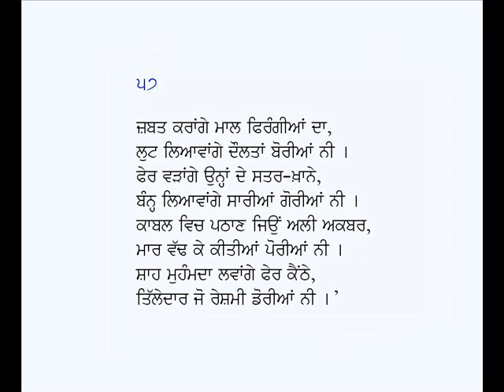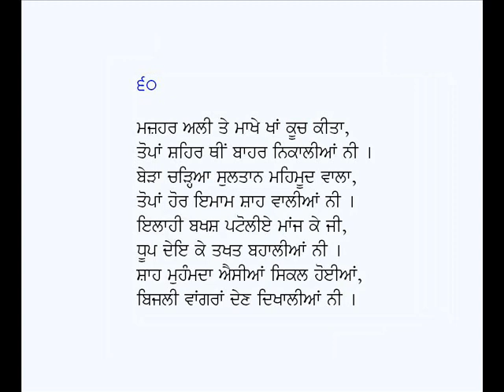Jangnama -Singhan Te Firangian-Shah Muhammad (Part-6)